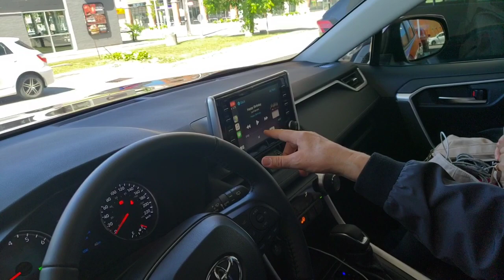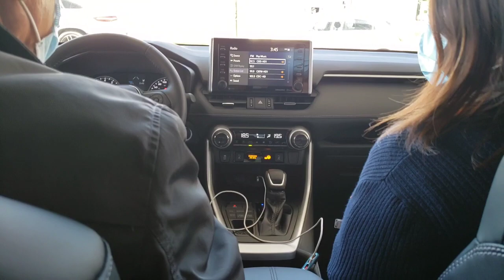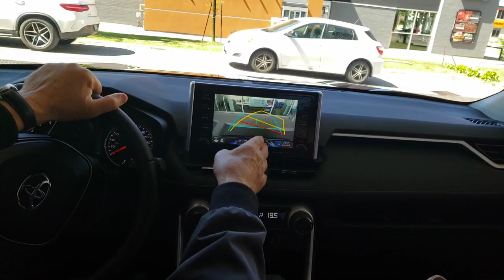Toyota RAV4 XLE 2020 Premium part2/OslocVlog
Rav4